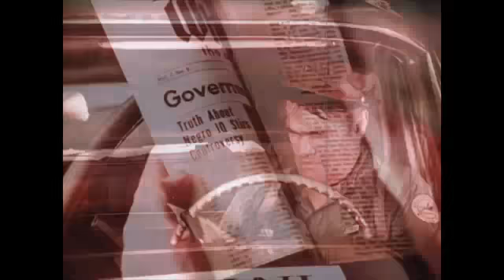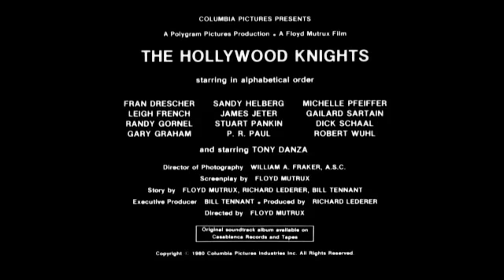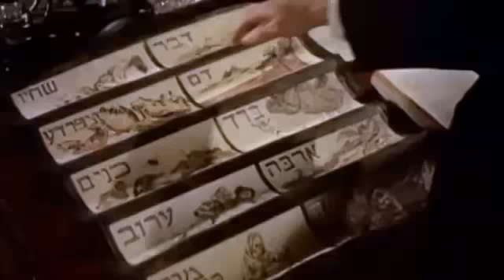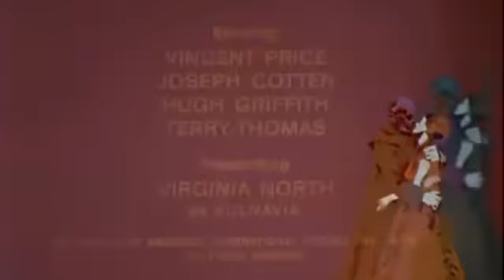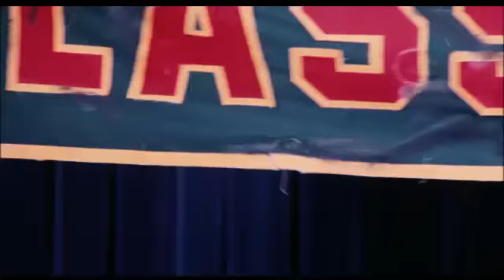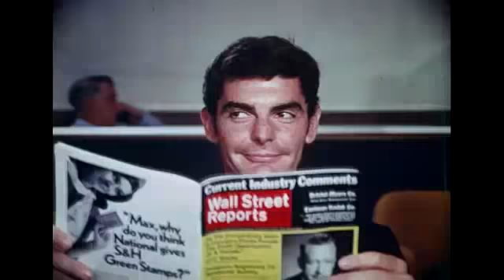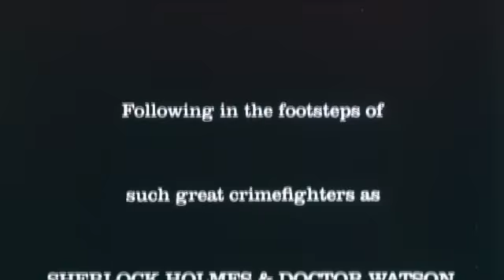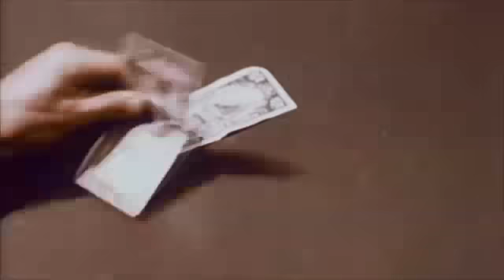Drive-In/Grindhouse Movie Trailers from 1960s/1970s/1980s #1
Here are some of the movie trailers:
The Abominable Dr. Phibes (1971)
The Hollywood Knights (1980)
Barbarella (1968)
Metalstorm: The Destruction of Jared-Syn (1983)
Danger: Diabolik (1968)
Dr. Phibes Rises Again (1972)
The Kentucky Fried Movie (1977)
Eat My Dust (1976)
The Lawyer (1970)
Little Fauss and Big Halsy (1970)
Partners (1982)
and more...